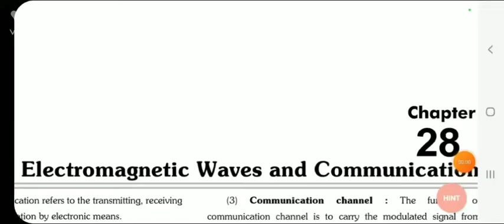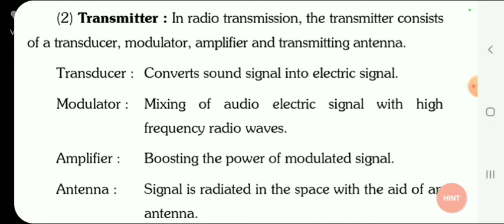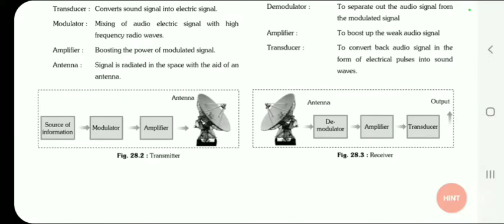communication system part:-01 Bihar board special chapter @rohitsonuphysicsr.s1375